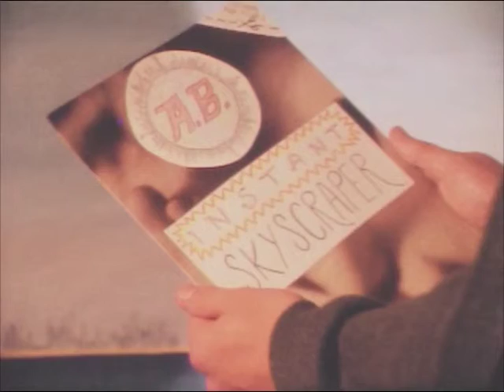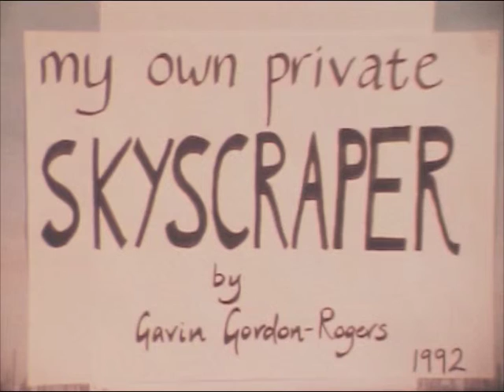My Own Private Skyscraper [1992]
My first ever attempt at animation, from 1992.
Very rudimentary, but some half decent character animation!

Music track is 'Gogol' from the album 'Solo Piano' by Chilly Gonzales. Please buy it.